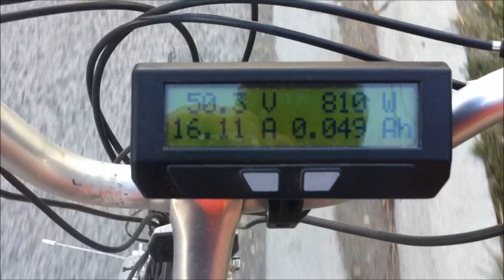Magic Pie II 24 amps From External Magic Controller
24 Amps from a Golden Motor Magic Controller on an external Magic Pie

For exclusive deals on our products, join our owners clubs